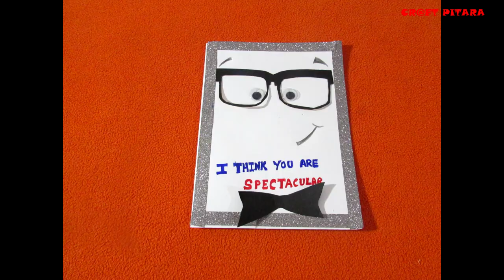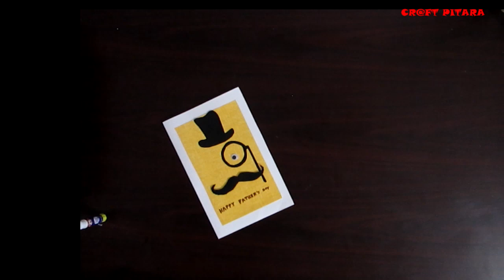Father's day special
As Father's Day is coming & nothing more special gift than handmade cards.so my vedio will help you in creating very simple card using chart papers & make your father feel special.